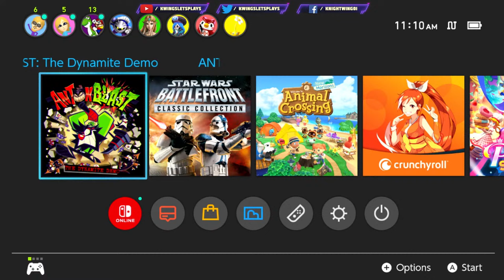First Look Antonblast Gameplay (Nintendo Switch)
Antonblast First Look Gameplay

0:00 intro
2:00 Anton Boiler City
18:00 Cinnamon Springs